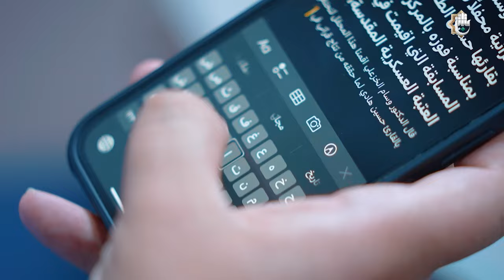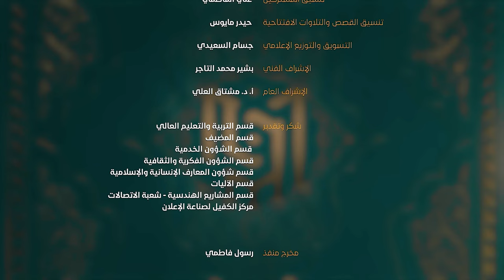مسابقة جائزة العميد الدولية لتلاوة القرآن الكريم - الحلقة الخامسة